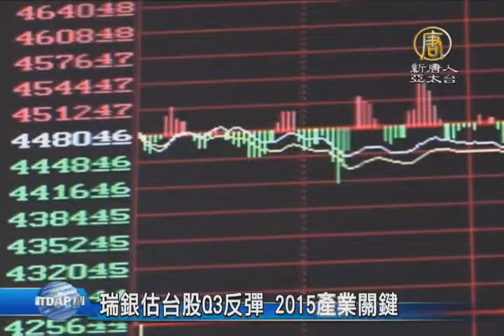【新唐人/NTD】瑞銀估台股Q3反彈 2015產業關鍵｜台股｜陸股｜瑞銀｜半導體｜紅色供應鏈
2015下半年，台灣整體市場將如何走向，引發關注，瑞銀證券資深分析師認為，下半年，台股的基本面穩定，有可能在第三季反彈。